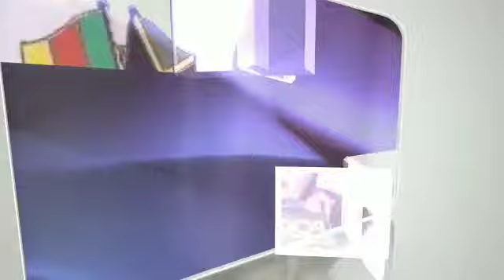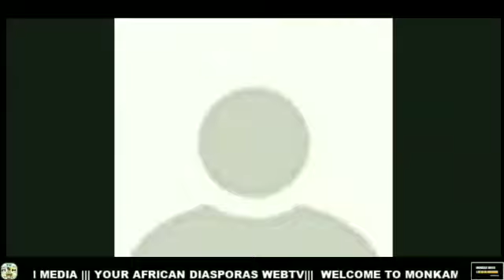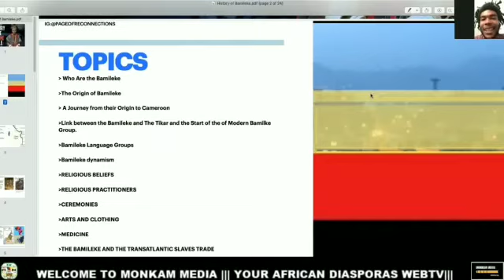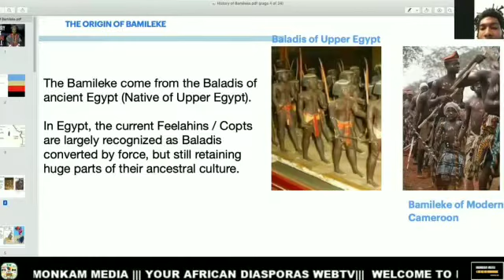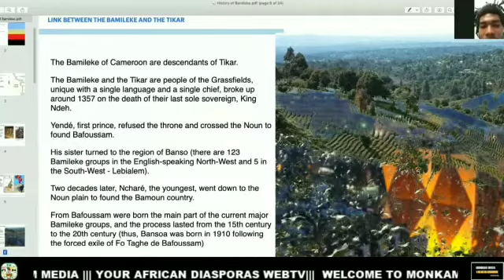Finding my African Tribe with the Bamilékés people in Cameroon 🇨🇲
Chat with Raggae Artist Prince Negasi